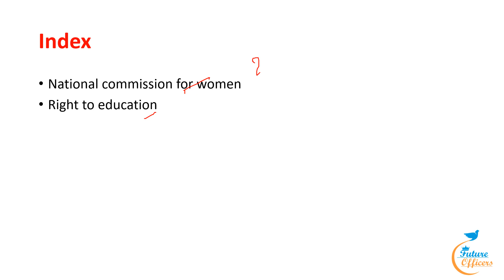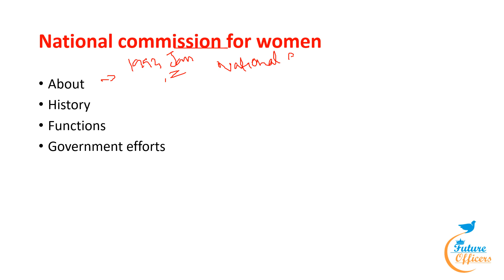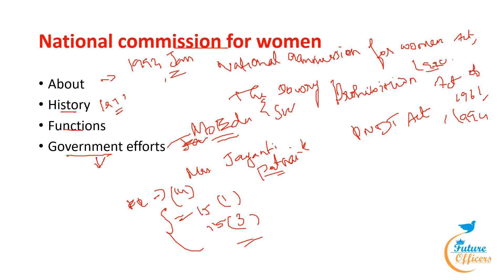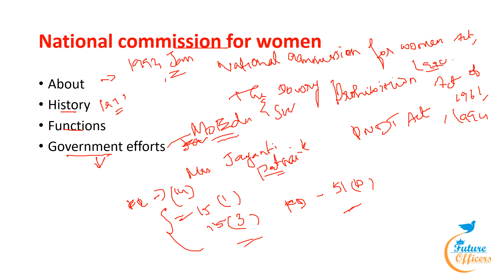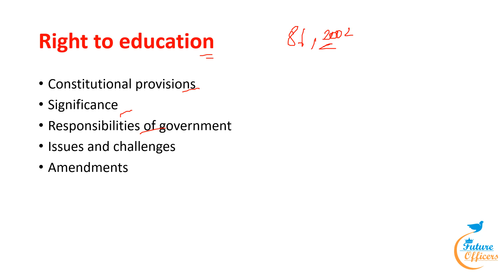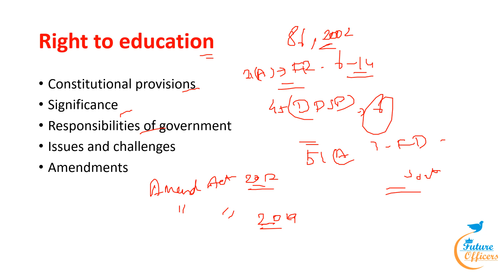UPSC | TNPSC | DAILY CURRENT AFFAIRS | MAY 11 ,2024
To download the pdf visit our telegram channel